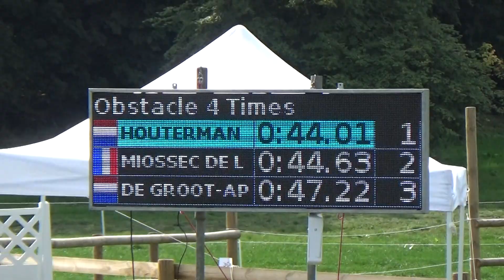Haras du Pin 2017 Hindernis 4